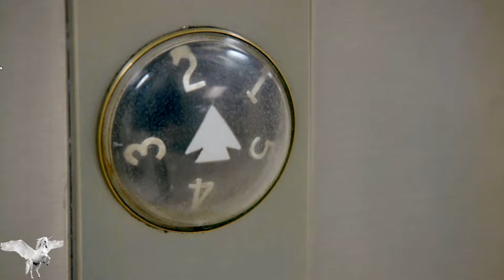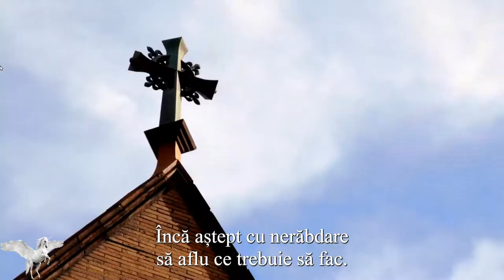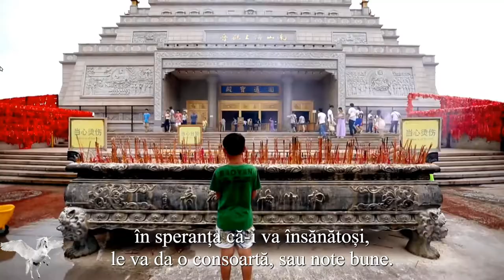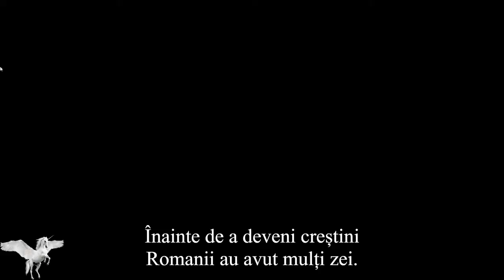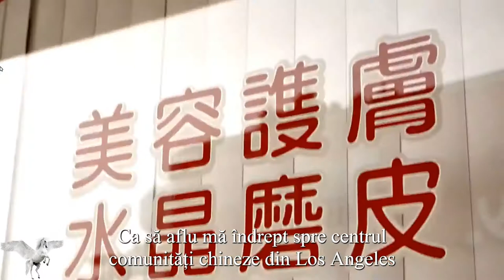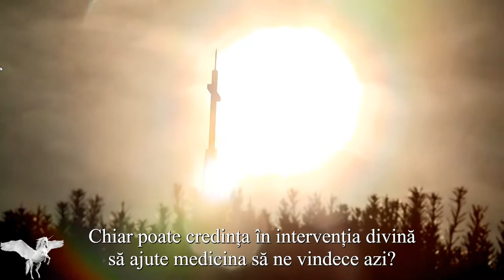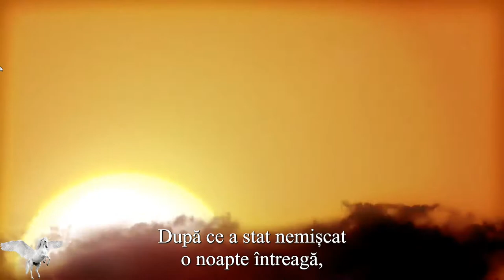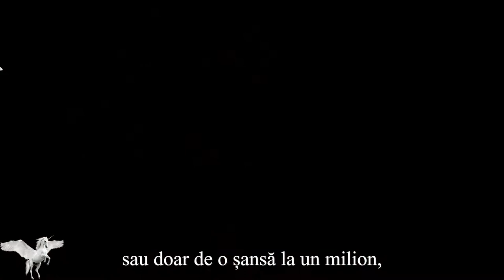The Story of God with Morgan Freeman - The Power of Miracles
Morgan sets out to discover why we believe in miracles and how they shape our understanding of God. Many believe God does intervene in our world.